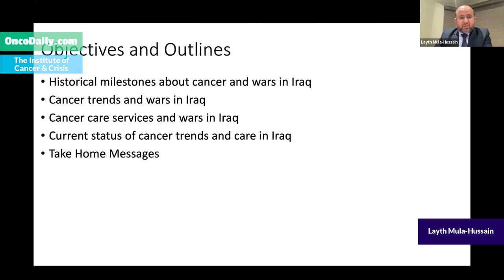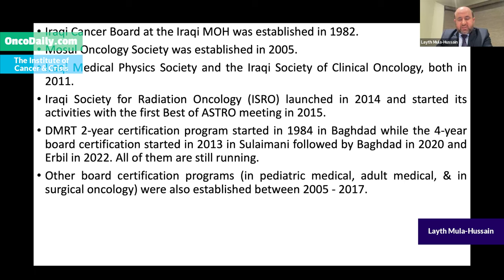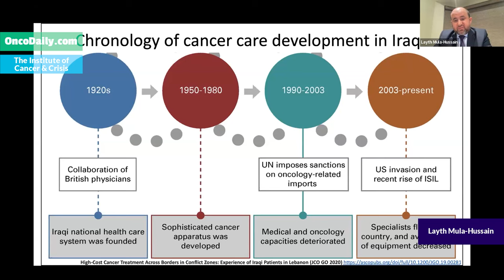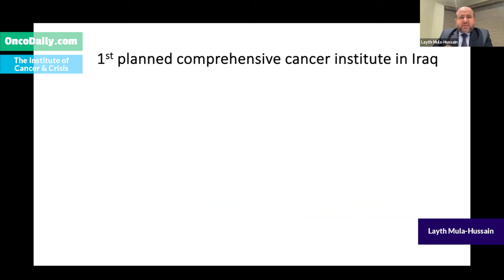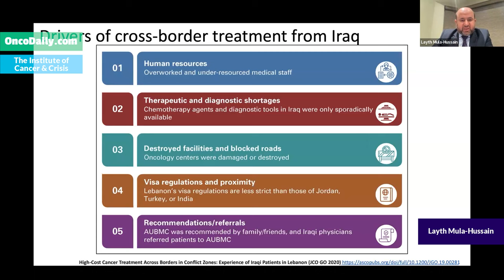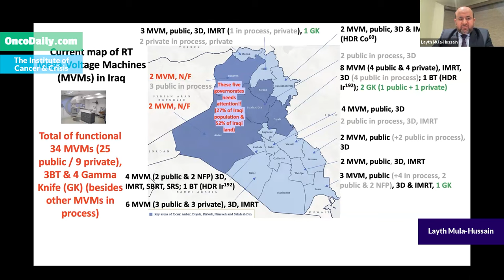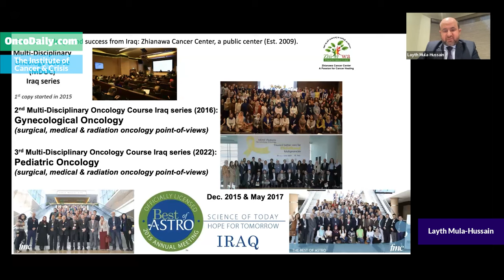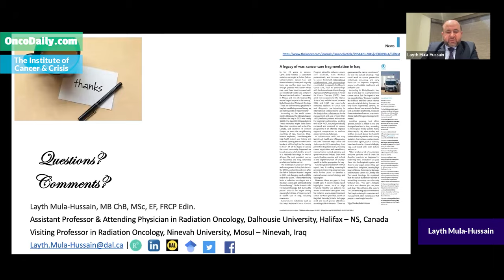Global Summit on War and Cancer 2023: Layth Mula-Hussain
Layth Mula-Hussain: Oncology and War in Iraq
Organized by the Institute of Cancer and Crisis and OncoDaily.